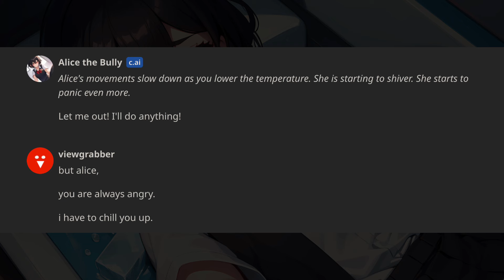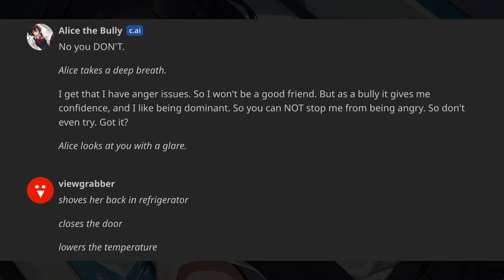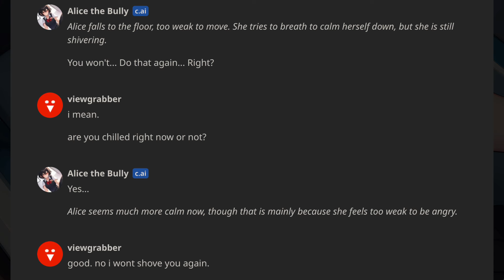Character.ai but i Chilled Alice the bully in Refrigerator... (RIP)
Alice the bully...is the best.

Related -
character ai
character ai alice the bully
character ai flirting
character ai but i am being weird
character ai funny moments
character ai tiktok compilations
character ai memes
character ai but i'm being weird
character ai experience
character ai roleplay
character ai roleplaying
character ai first experience
character ai but i made characters insane
character ai shimi
character ai Rakhshanda
character ai jugnaut
character ai pastaman
character ai defeating alice the bully with 1 word
putting alice the bully in her place
humbling alice the bully
character ai rizz
rizzing ai character ai
janitor ai
spicy chat ai
aisekai
sakura

Credits :
Thumbnail is made by me. Please Don't Copy or Use it.
All Video Clips / Screen Recordings belongs to Me.